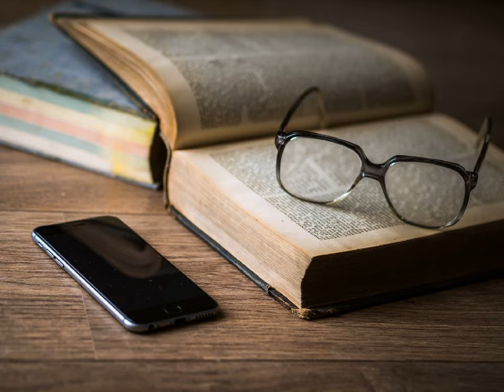[2집] 잼(zam) - 잼(zam) 우리는 kpop 韓國歌謠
1. 변한건 없어 우리들 밖에...
친구의 모습 거리의
풍경 모두 그대로인데
어디든 우리들이 서 있을 자리가
없는거야
수많은 사람들을 우리 언제부터인지
의식해왔어
ZAM 이제는 우리에겐 친구가 필요해
ZAM 조금만 더 가까이 내곁에 있어줘

2. 땀에 취해서 잊고 살지만 어떤 때에는
숨쉬는 것도 힘이 들었던 거야
화려한 모습 뒤엔 언제나 외로움이 있었고
막연히 다가오는
너희들이 부담스럽기도 했었지
ZAM 이제는 편안히 쉬고 싶었어
ZAM 우리가 원하는건 그런게 아니야